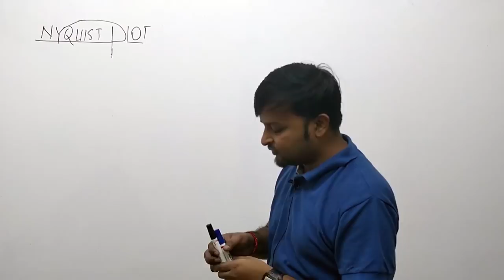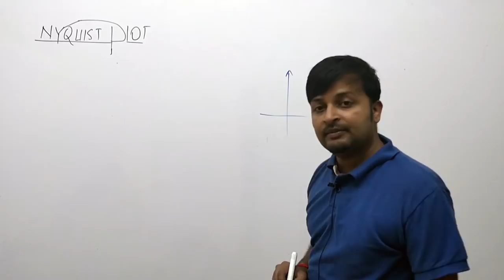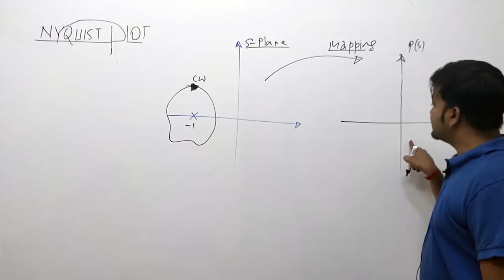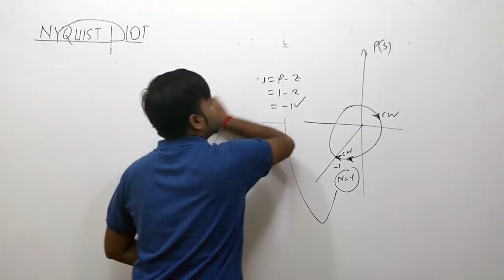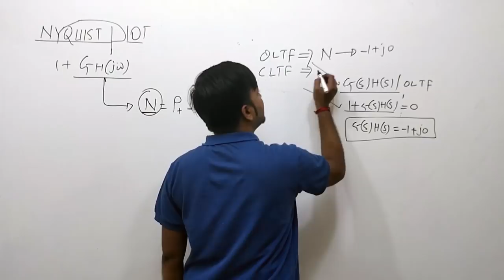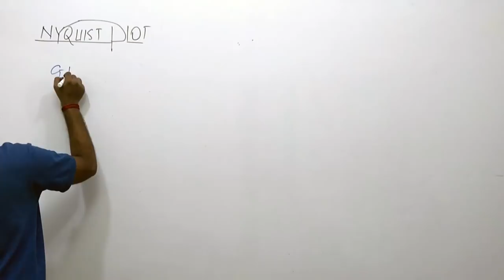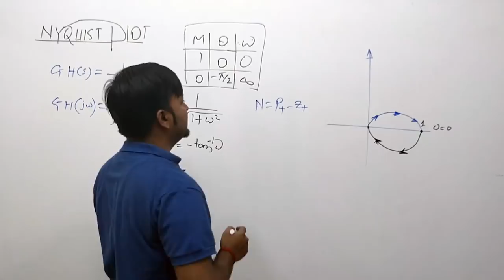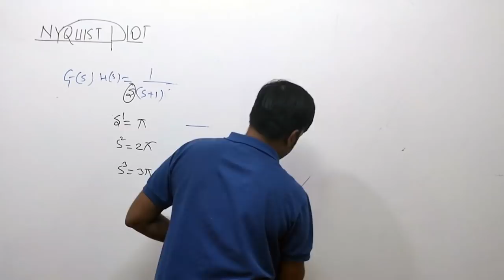Lec 27 Nyquist Plot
Subject : Control System
Faculty : Mr. SK Partydar Sir

Playlist on this channel:
1. GATE Civil & Mechanical Crash Course

2. GATE Electrical Engineering Crash Course

3. GATE Electronics Engineering Crash Course

4. GATE Instrumentation Engineering Crash Course

6. 15 Minutes with Genique Team